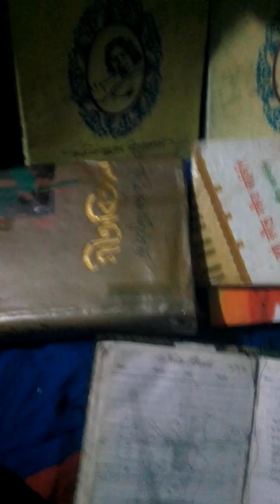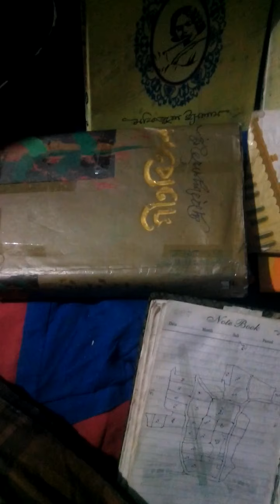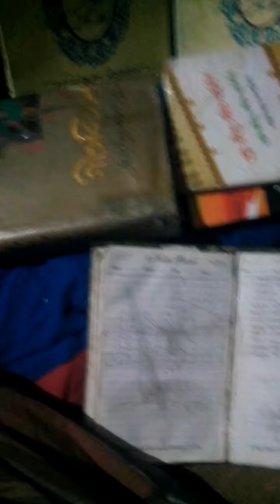Jakhon ratri nijhum nay .Md.Alauddin teacher.